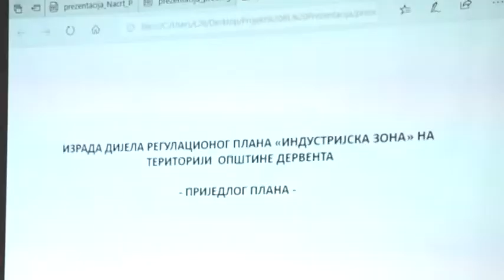Derventa SO- Usvojena odluka o raspodjeli suficita 29 5 2019